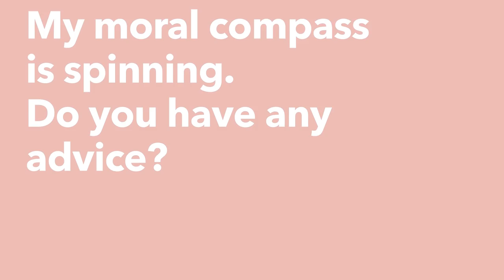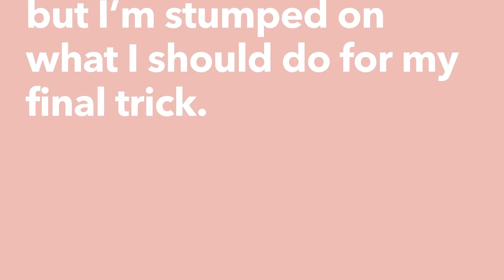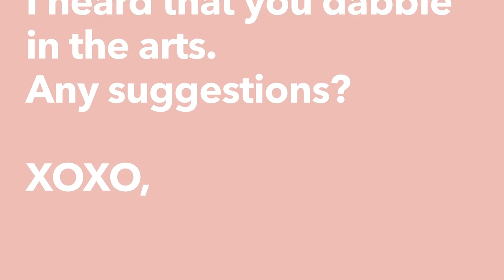BØRNS - Dear BØRNS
The man behind "Electric Love" gives us good advice about everything from aliens to magicians. See what BØRNS has to say.

Producer: Alyssa Ahrens